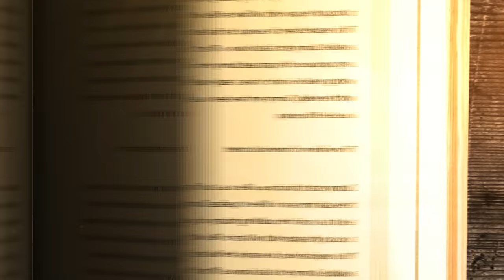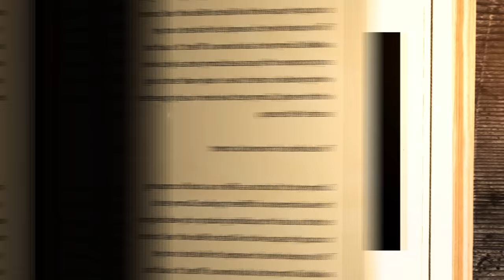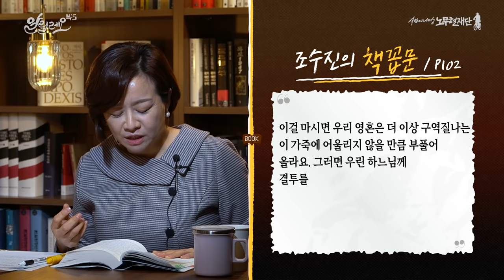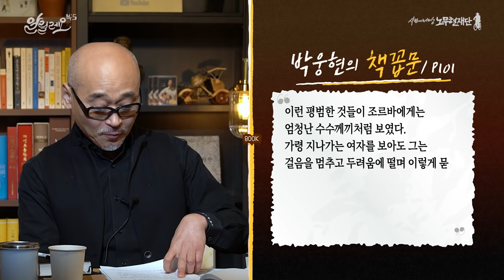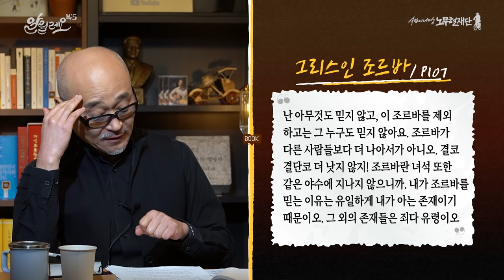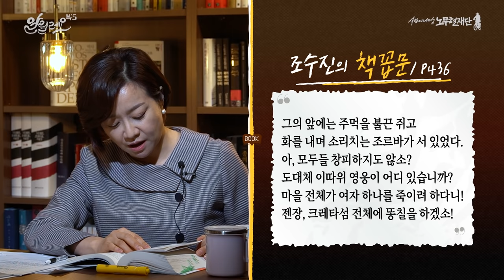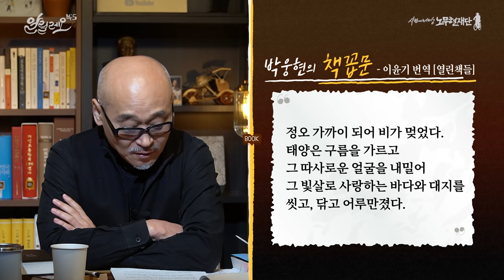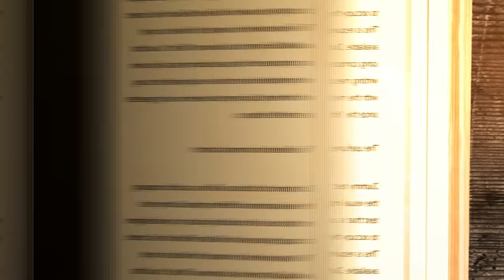진정한 자유란 무엇인가? 유시민과 함께 읽는 [그리스인 조르바] | 박웅현 TBWA 대표 | 알릴레오 북's 10회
※위 방송은 코로나19 안전 방역수칙을 준수해 촬영하였습니다※

- 박웅현 TBWA KOREA 크리에이티브 대표

노무현재단은 후원회원 한분 한분이 보내주시는 소중한 후원금으로 운영됩니다.
여러분의 후원이 세상을 바꾸고, 대한민국의 미래를 만들어갑니다.